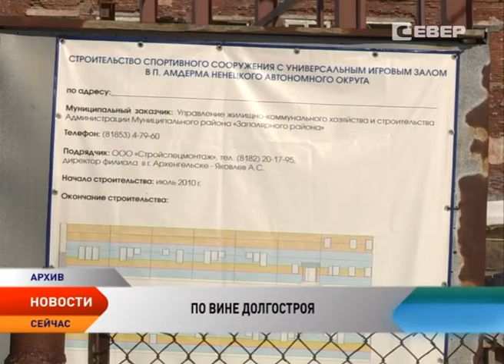Долгострой в Амдерме стал преградой для получения федеральных субсидий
Правительство России распределило 785 миллионов рублей между регионами в рамках госпрограммы по развитию спорта. Ненецкий округ в этот список не попал. Позиция федерального центра достаточно жесткая. Целевые субсидии мы не получим до тех пор, пока не завершим строительство спортивного долгостроя. Речь идет о ФОКе в Амдерме. Его возведение началось еще в 2009 году с разработки проектно-сметной документации, сдать объект планировали в 2011. Что пошло не так и когда физкультурно-оздоровительный комплекс откроет свои двери для посетителей, расскажет корреспондент телеканала «Север» Ирина Цепетова.